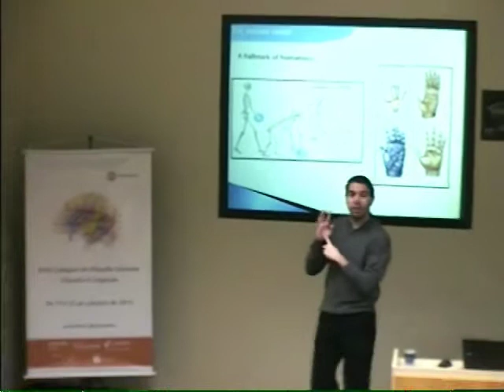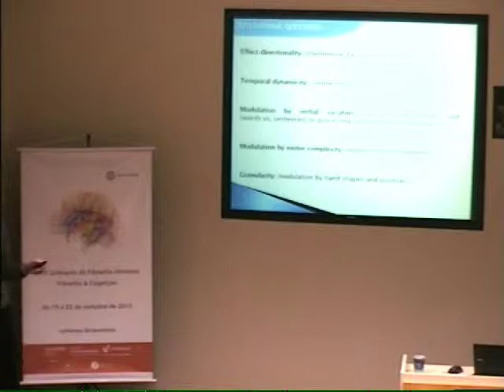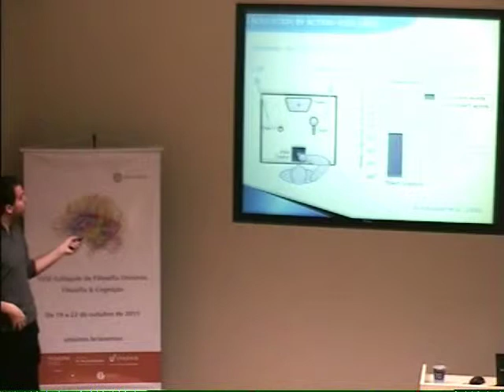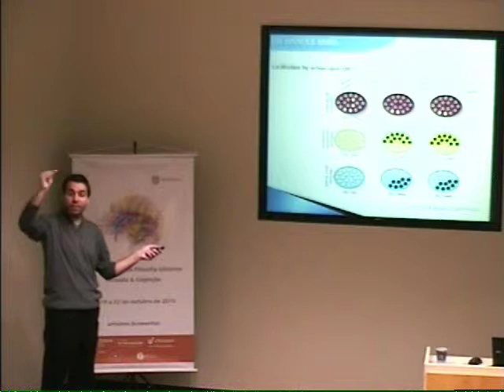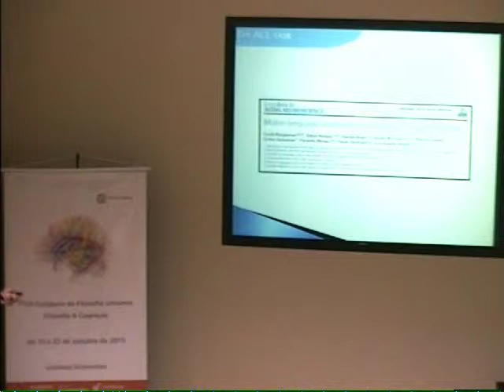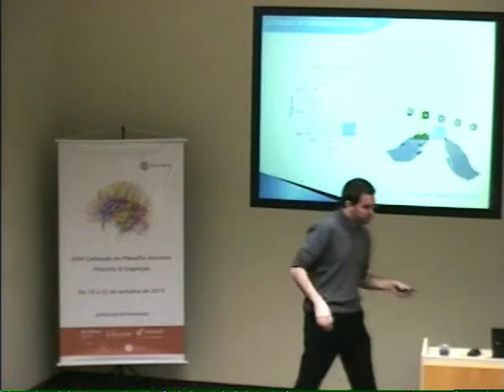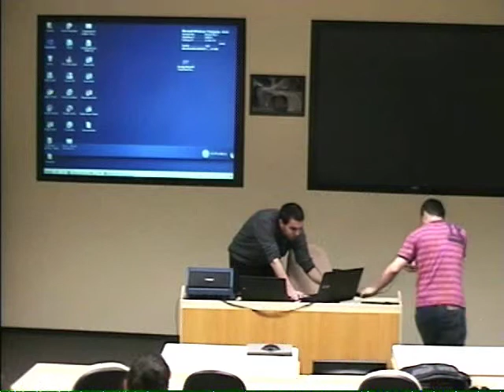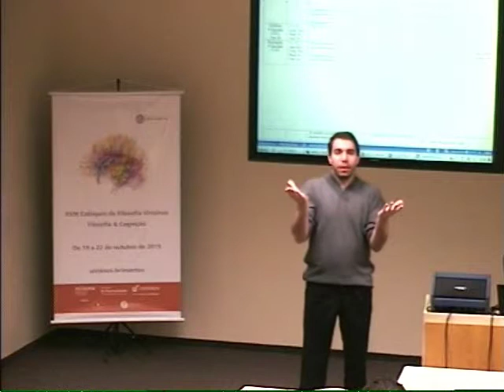Conferência: Dr. Adolfo M. García (INECO). How manual action networks support hand-related language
Conferência: Dr. Adolfo M. García (INECO, Buenos Aires). How manual action networks support hand-related language.

XVIII Colóquio de Filosofia Unisinos

2015

Edição:
João Machado Silveira
Diego de Oliveira